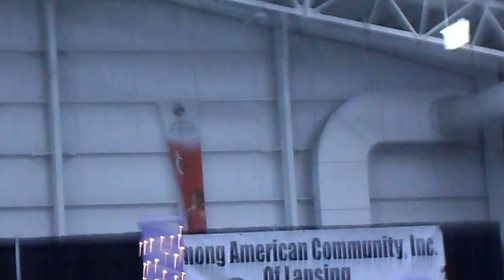DKOUTRAGE HMONG MICHIGAN GREAT LAKES NEW YEAR + PROPOSAL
Dkoutrage's dance at the GLNY.
Dancers: Shirley Lor, Michelle Xiong, Kelly Xiong
+ a beautiful proposal.!!!
Skip to 0:52 for the performance